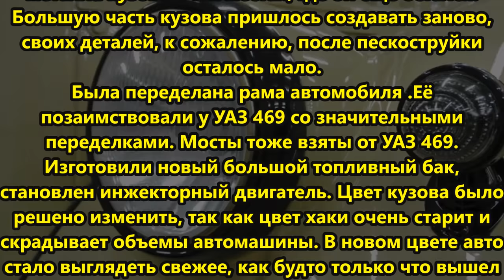Реставрация ГАЗ 69